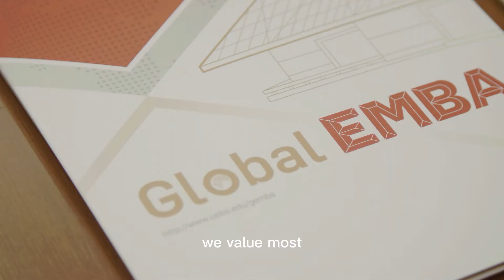CEIBS Global EMBA Guide: What are we looking for in applicants?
Wondering what we are looking for in Global EMBA applicants? Professor of Economics and GEMBA Programme Director Bala Ramasamy reveals some of the key qualifying factors in identifying candidates.